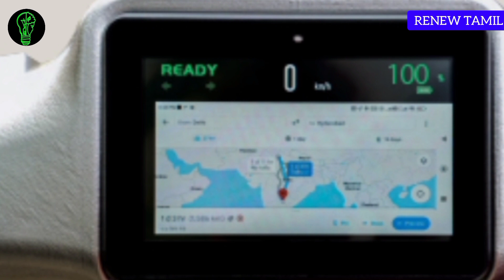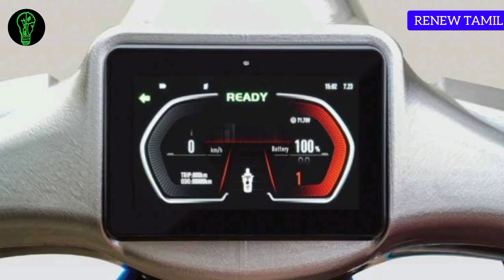NEW LFP POWERED REGISTRATION ELECTRIC SCOOTER || RENEW TAMIL